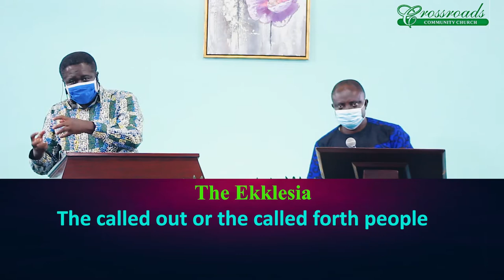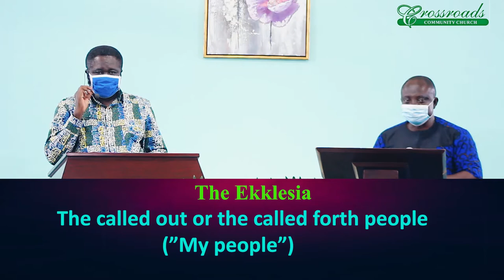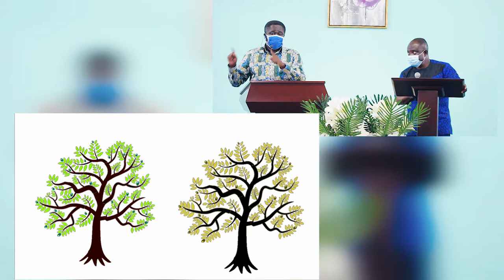The Ekklesia of God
Sermon: The Ekklesia of God
Bible Reading - Acts 7:37-38
Message By: Pastor Kwabena J. Darkwa Amanor (ThD)